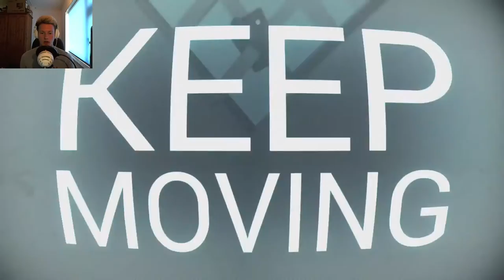KISS MY ARSE!! | SUPERHOT #3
Did you not get the invitation to kiss my Arse!!
If you enjoyed the video can share the video with your friend, add to favourites it really helps me and help grow the channel and the community that we are creating:)